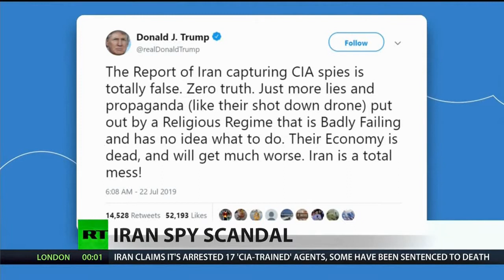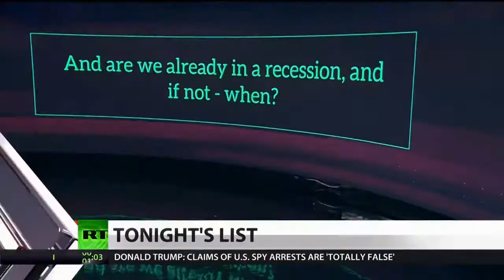Did CIA spies in Iran use rocks to smuggle docs?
Iran says it has arrested a spy ring of 17 individuals with alleged links to the CIA. President Trump says the claim contains “zero truth.” Meanwhile, Iran seized a British oil tanker and its crew in the Strait of Hormuz over the weekend